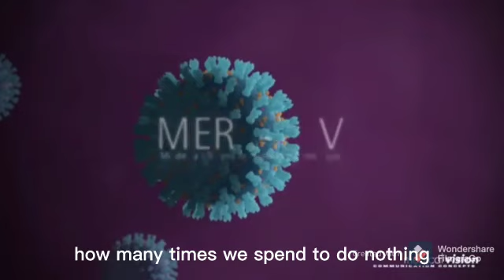Eco Speed 2 11 Evin & Raca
Vote this video if you really LIKE it as the most Favorite, Creative Advertisement done by Faculty of Letters, the Methodist University of Indonesia students...